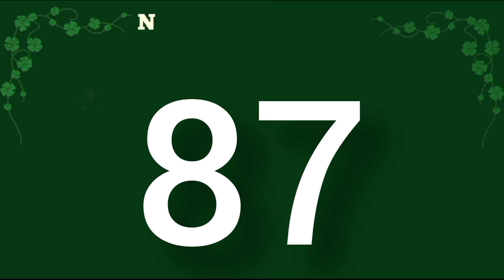5 NÚMEROS de la SUERTE para el MARTES 19 de DICIEMBRE del 2023